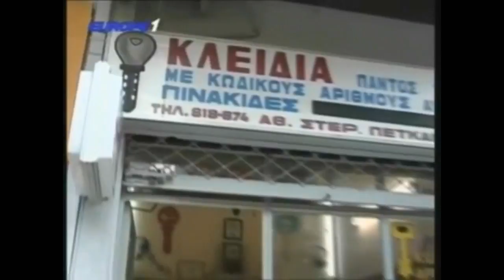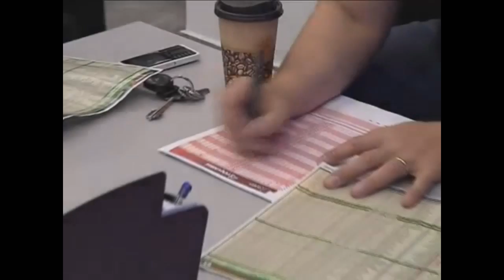Ραπτοπουλος προτρεπει τηλεθεάτριες σε λεσβιακό+γλυψιμο πατουσας για να αλλαξουν παραστασεις (γέλιο)